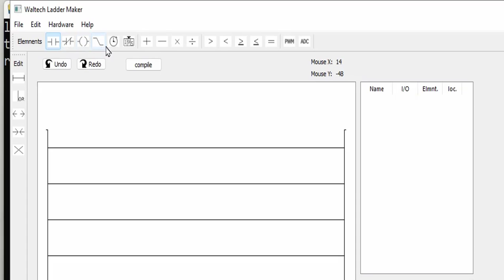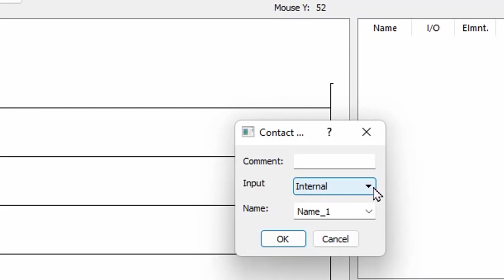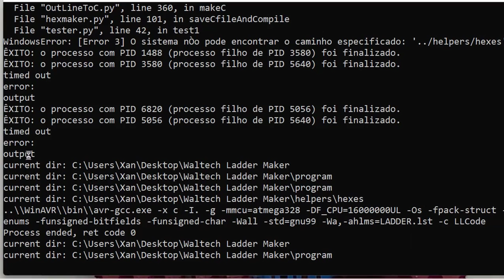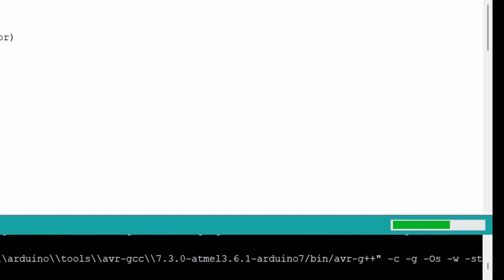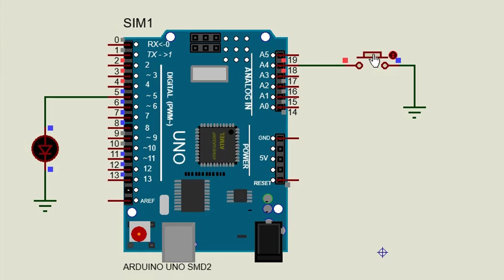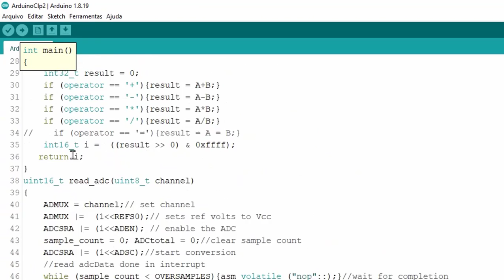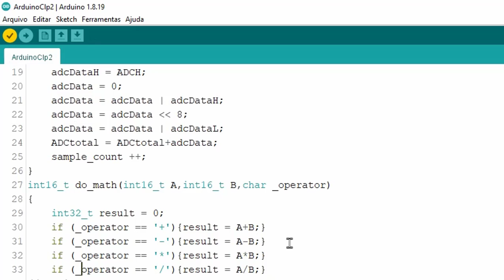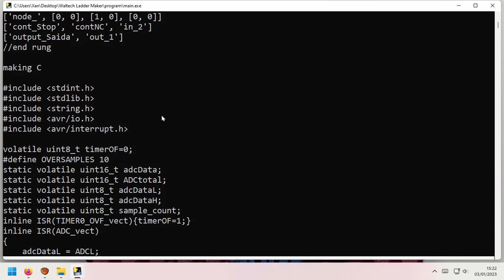Waltech Ladder Maker Arduino Proteus